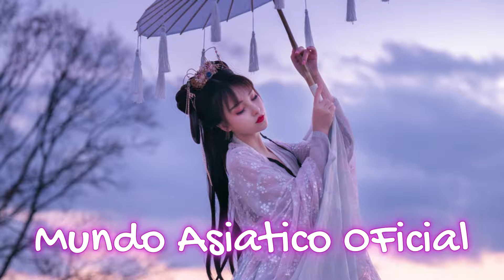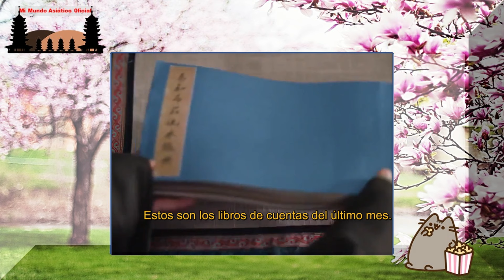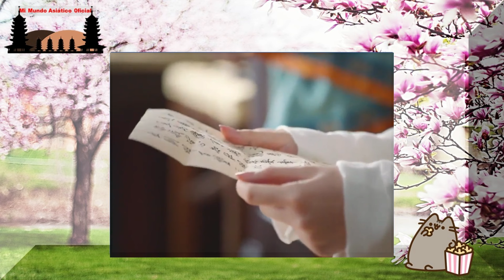Scent of Time | El Aroma del Tiempo ⏳ | Resumen | Zhou Ye & Wang Xing Yue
Una muy bella historia que sin duda alguna los atrapara si la ven, en lo personal lo hizo y por eso hoy comparto el resumen.
El Cdrama cuenta con dos actores muy conocidos y son zhouye y wangxingyue entre otros mas.